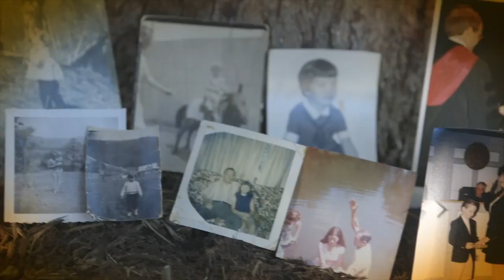Debra Lambert for KY Supreme Court